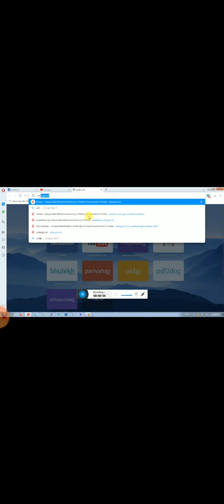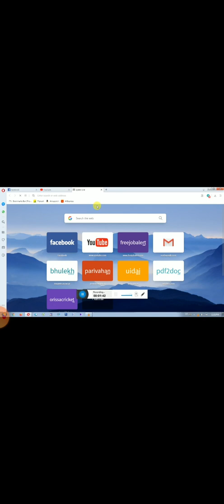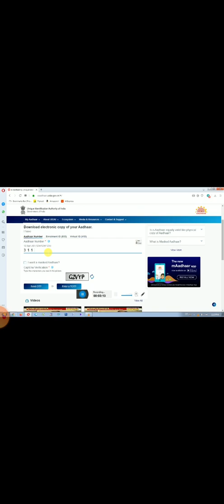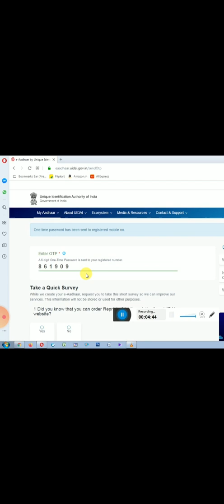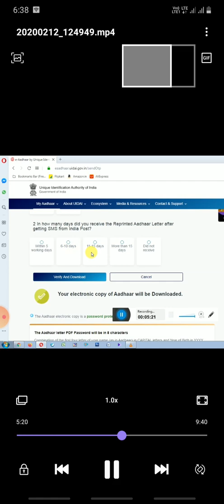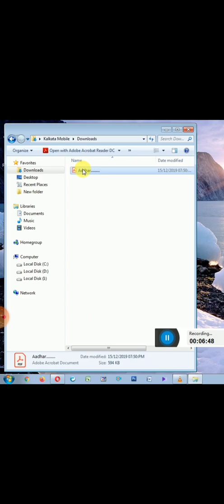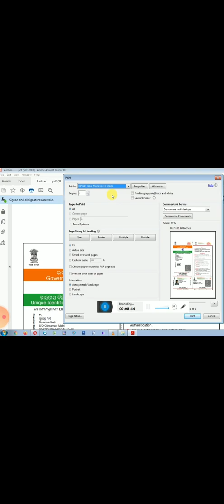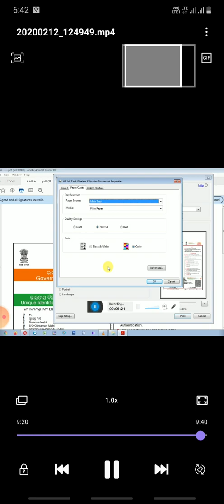How to Download Aadhar Card on Mobile phan,2-ମିନିଟ ଭିତରେ ଆପଣଙ୍କ ମୋବାଇଲରେ ଡାଉନଲୋଡ଼ କରନ୍ତୁ ଆଧାର କାର୍ଡ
2-ମିନିଟ ଭିତରେ ଆପଣଙ୍କ ମୋବାଇଲରେ ଡାଉନଲୋଡ଼ କରନ୍ତୁ ଆଧାର କାର୍ଡ